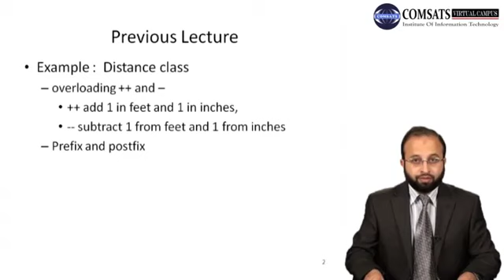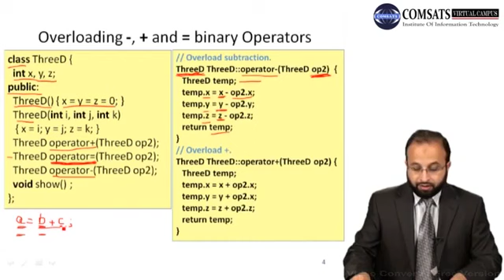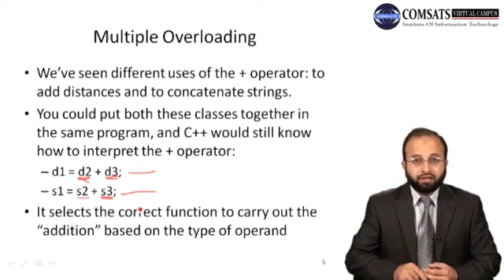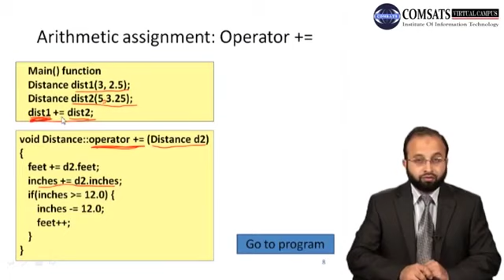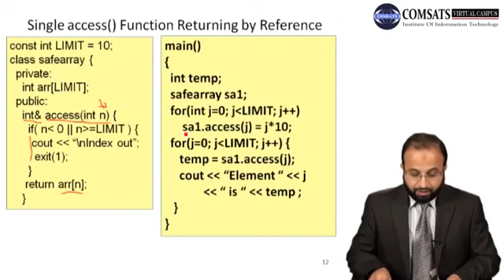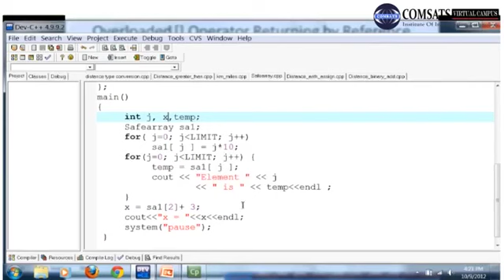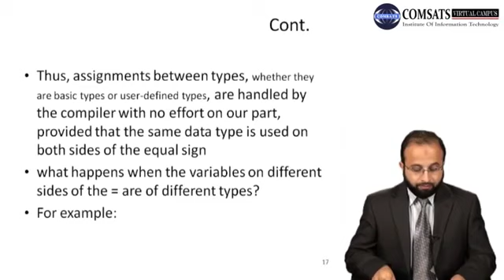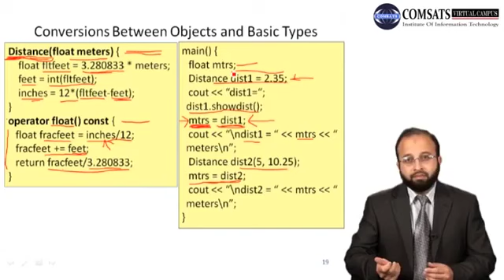Object Oriented Programming Hindi Urdu in C++ LECTURE 10